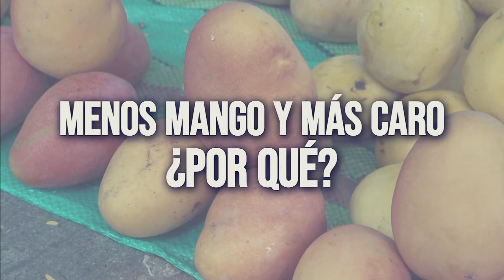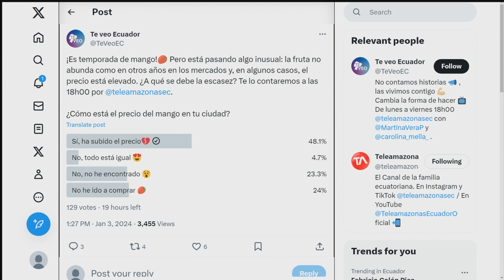TE VEO ECUADOR | MENOS MANGO Y MÁS CARO: ¿QUÉ PASA?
¿Te gusta el mango? Te contamos que es temporada de esta fruta y muchos esperan esta época del año para comprar su mango que se consume en distintas formas, pero no en todos los mercados se consigue mango, sobre todo en la sierra. Incluso, no solo falta mango sino que, cuando se lo encuentra, se paga más caro que la temporada pasada. ¿Lo has notado?